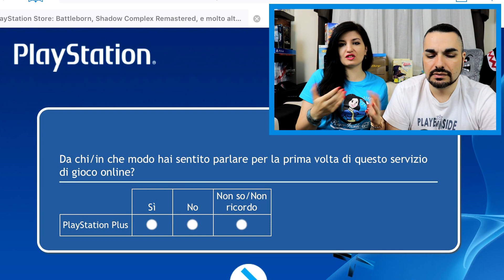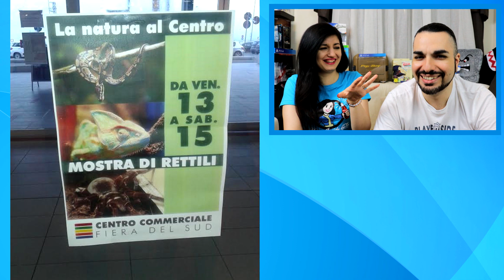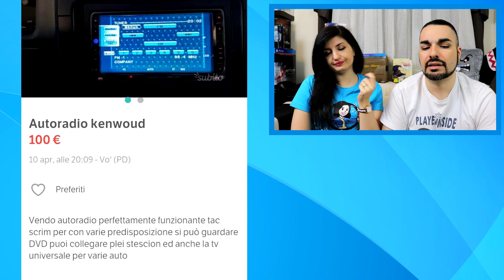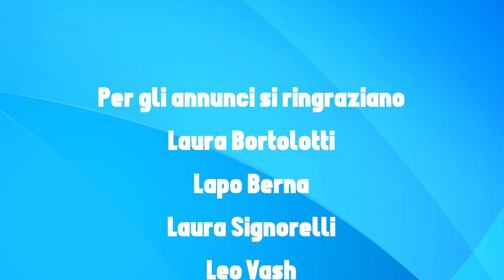BODY BUILDING PER MOGLI IN CALORE Annunci Lolli 52